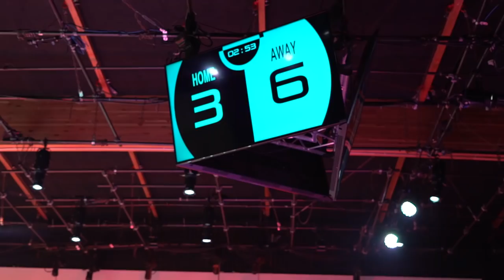FINALLY MORE ASIAN NBA PLAYERS...EPIC BASKETBALL GAME! - FUNG BROS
Thank you to EA for inviting us to the event and helping us make this video. Check out NBALIVE19 @easportsnba. Game drops Sept 7th! Does this look like a dope event?

CAMERA // Edwin and Edward
EDITOR // Chris Ruiz